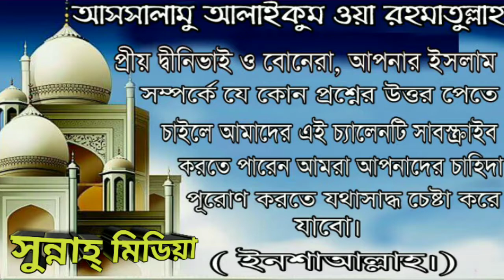নামাজের সময় কাতারে কি ভাবে দাঁড়াতে হবে ? How do you want prayers in Qatar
প্রশ্নো:- নামাজের সময় কাতারে কি ভাবে দাঁড়াতে হবে ?

 Question:- How do you want prayers in Qatar ?

উত্তর প্রদান করেছেনঃ শাইখ সাকিব বিন আব্দুল হাকিম আল বুখারী (হাফেঃ)

 Answer:- Seikh Shakib bin Abdul Hakim Al-Bukhari  (Hafezahul)